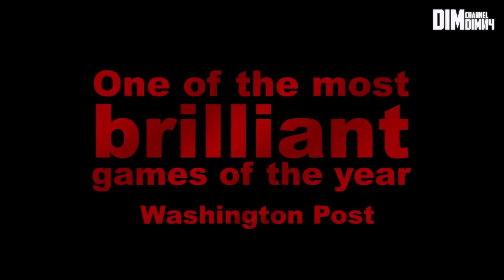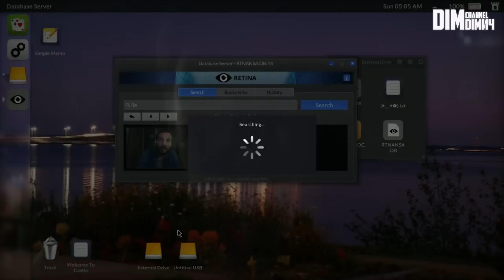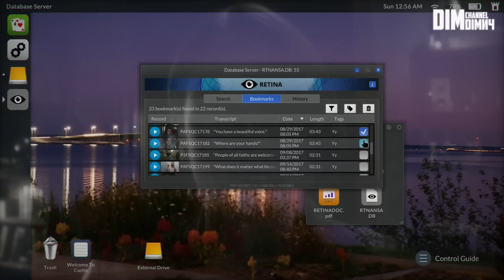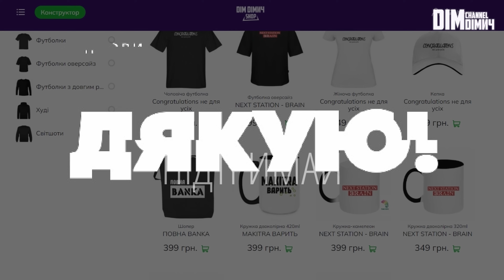КАЙФОВІ ІГРИ НА ОДИН ВЕЧІР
Часто розробники вдаряються в масштаб, тому ми як ніколи цінуємо ті проекти які вміють вчасно зупинитися, на проходження яких ми витратимо вечір чи два, але які залишаться в нашому серці як ніяка інша.
В цьому відео я розповім про 10 таких ігор

🎁РОЗІГРАШ мишки DAREU A950pro 😎
Умови:
(тут будуть результати та зв'язок, якщо не буде даних від банку)

Результати орієнтовно через 3-4 тижні, буду тримати в курсі в Telegram
Щасти! 👋

Сподобалося? Підтримай мене!
⚪️МОНОБАНКА
⚪️Номер банки:
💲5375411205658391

🖥️МІЙ ПК:
-Відеокарта: Gigabyte PCI-Ex GeForce RTX 4060 Ti Gaming OC
-Процесор: AMD Ryzen 5 7500F
-Материнська плата: Gigabyte B650 AORUS ELITE AX V2
-SSD: Kingston KC3000 PCIe 4.0 NVMe M.2
-SSD: GoodRAM CX400 Gen.2 3D NAND TLC 512GB SATA 3
-HDD: Seagate BarraCuda 2TB 256MB 7200RPM
🔴ОЗП: Kingston FURY™ Beast DDR5 RGB 6800 МТ/с

🗯️МОЇ СОЦ. МЕРЕЖІ:
🟠Instagram особистий:

⏬Тайм-коди:
00:00 - Вступ
00:42 - Розіграш мишки Dareu A950Pro
01:12 - FAR: Lone Sails
02:32 - Journey
03:56 - Stray
05:20 - Telling Lies
06:21 - No one lives under the lighthouse
08:00 - Undertale
09:10 - Oxenfree
10:36 - The still wakes the deep
12:00 - DARQ
12:55 - Teenage Mutant Ninja Turtles: Shredder's Revenge
14:14 - Дякую!